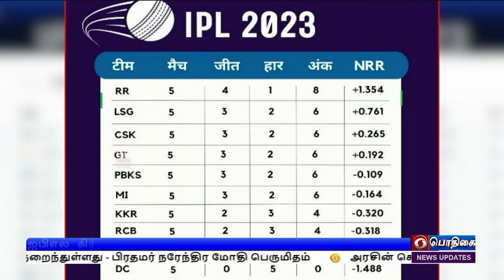PodhigaiTamilNews பொதிகைசெய்திகள் DDNewsTamil